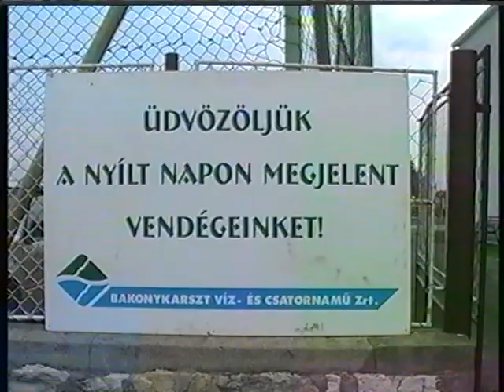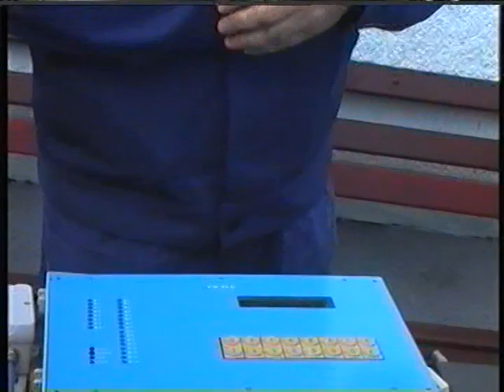A Bakonykarszt nyílt napja, Csetény, 2009. x264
A Bakonykarszt Víz és csatornamű Zrt. tevékenységének, gépeinek, eszközeinek bemutatója a Csetényi Vámbéry Ármin Általános Iskola udvarán és környékén, 2009-ben.